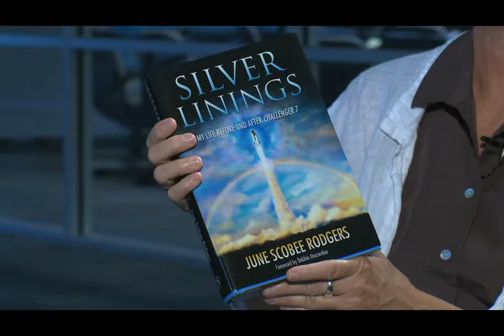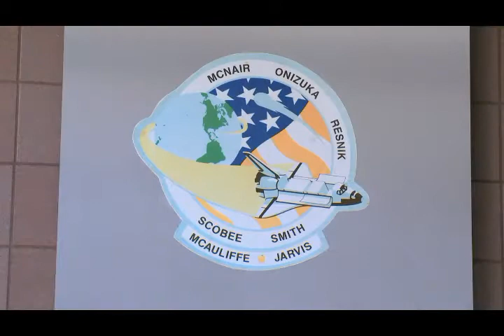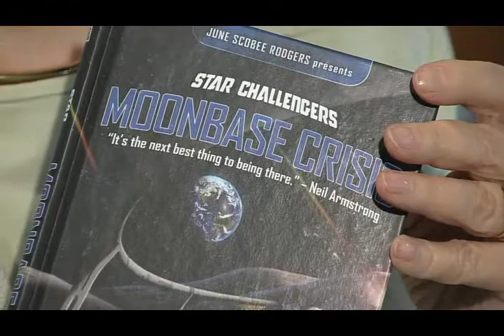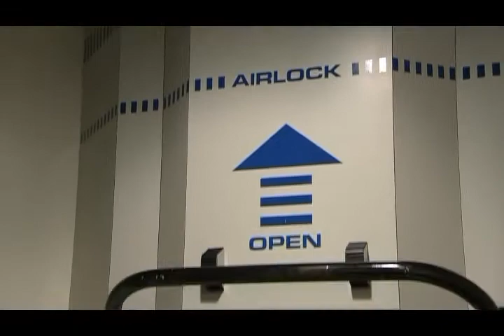June Scobee Rodgers - One On One with Becky Magura #104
The widow of Challenger Space Shuttle Commander Dick Scobee, June Scobee Rodgers remembers every one of the 73 seconds leading up to the Challenger explosion in 1986. It marked the first time American lives were lost in space flight. June has touched the lives of countless people through her heroic persistence during difficult times. She is the author of Silver Linings: My Life Before and After Challenger 7, in which she returns to the very public tragedy of the Challenger explosion 25 years later. An established educator, Dr. Rodgers serves as the Founding Chairman for the Challenger Center for Space Science Education, where each year over 500,000 students participate in Challenger Center programs. Married to Cookeville native, retired Army Lieutenant General Don Rodgers, they make their home in Chattanooga, Tennessee. One on One visits with June at the UTC Challenger Center for the sharing of thoughts during this anniversary year and a tour.